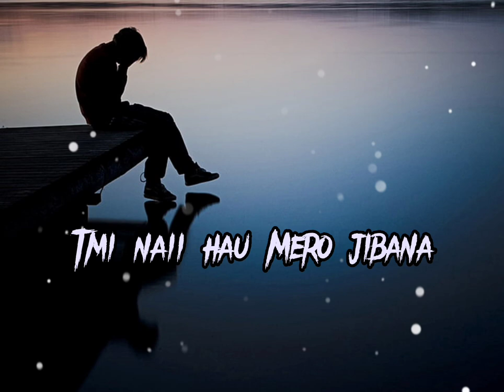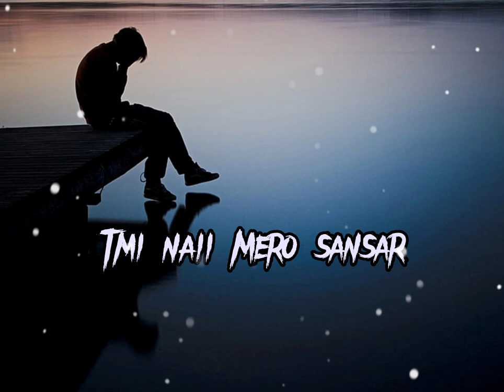Sath ma yaad Timro - New official unrealise version ||@gothumusic777 ||#@yb vlog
OWN CREATION BY @YB VLOG MEMBERS